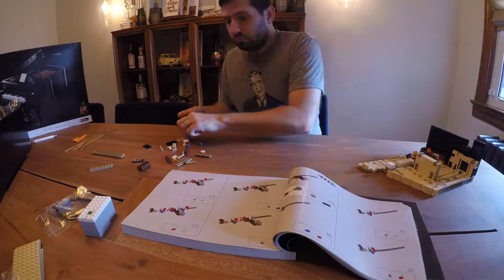LEGO IDEAS Grand Piano 21323 - Speed Build and Interworking's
Lego set 21323 Grand Piano Speed Build

Build time: ~12 Hrs

LEGO sets for your lifestyle
Take some time out and enjoy creating a LEGO musical masterpiece to display in your home or workplace. Part of a collection of LEGO building sets for adults, it makes a truly special birthday present or Christmas gift for yourself, the musician, piano player or hobbyist in your life.

Music for the video: Clair de Lune, composed by Claude Debussy